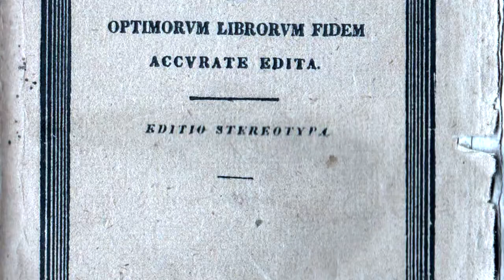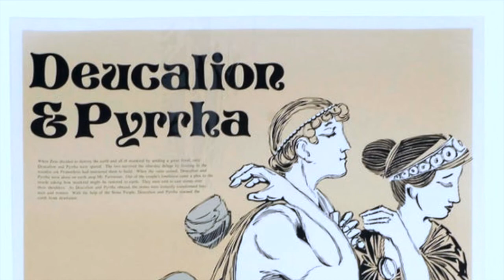History N' Games Episode 15 (Immortals: Fenyx Rising - Part 1)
In this episode, host Meghan Sullivan explores the legend of Prometheus, and randomly includes an obscure wrestling reference in her story. XD (Also apologies: I know my Greek pronunciation sucks, but at least I'm trying. ;P)

About History N' Games:
Hi, everyone! I'm Meghan Sullivan and welcome to History N' Games! An audio and video podcast where I play video games and talk about the real history hidden inside the game. ^____^

Prometheus footage in this episode includes:
Xena: Warrior Princess
The Titan Prometheus (Προμηθεύς)
Mario Frangoulis - Aeschylus: Prometheus Bound (Μάριος Φραγκούλης - Προμηθέας Δεσμώτης)
Mythic Warriors Guardians of the Legend: Prometheus and Pandora's Box